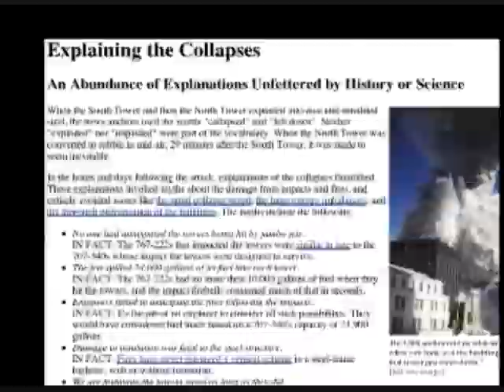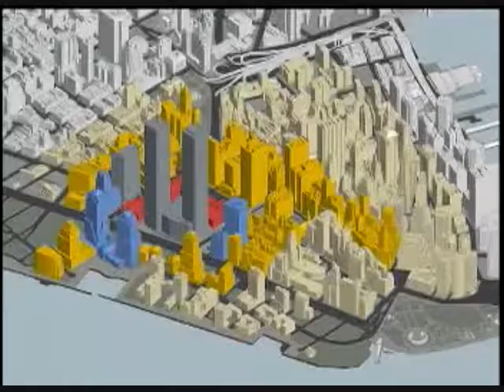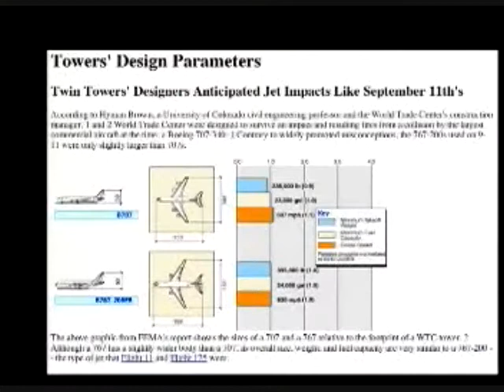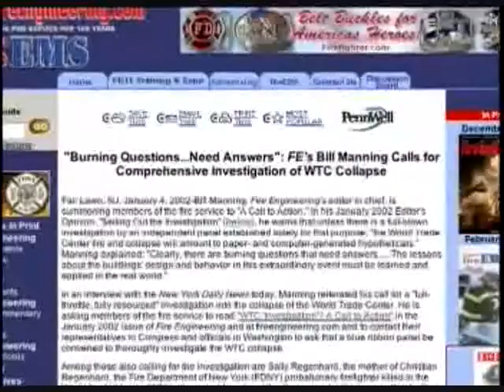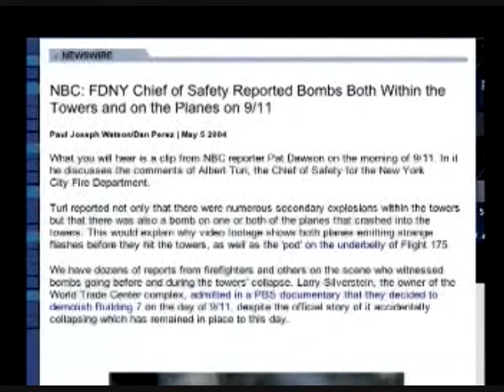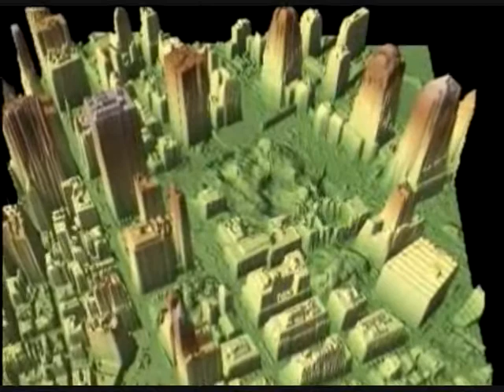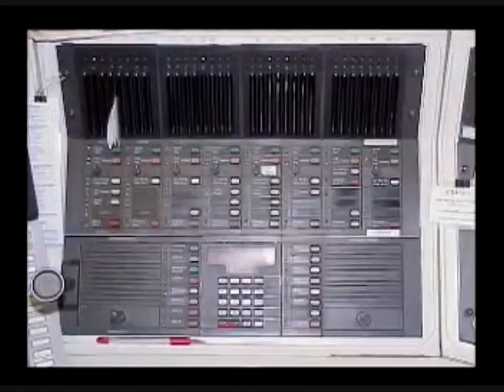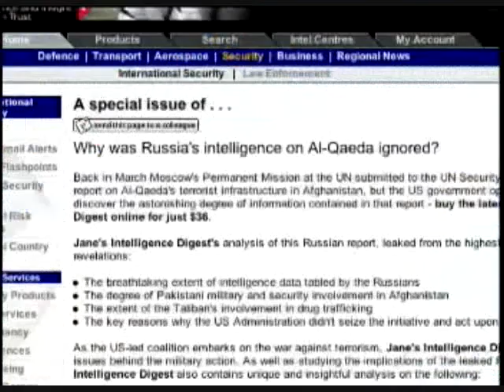US Martial Law (Part 8/17)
Part 8 explains the basic components why the World Trade Center Towers ALL collapsed not by fire and how the Government, whether they were implicated in it or not, knew well in advance of the attack.